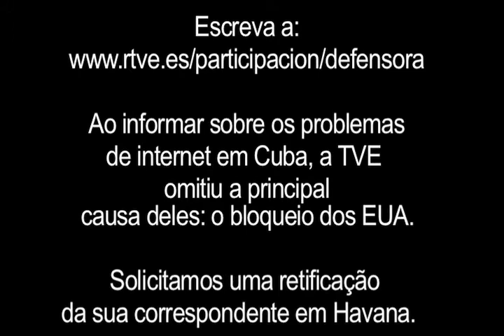TV espanhola manipula informação sobre o uso da internet em Cuba (legendado em português)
Cuba Informacion desmonta matéria da TVE espanhola que manipula informações sobre o uso da internet na ilha. Ao não mencionar o bloqueio americano como o principal motivo das dificuldades do acesso à internet, a TV espanhola presta um desserviço à cidadania, afirma o veículo cubano. As legendas em português são da TV Vermelho.